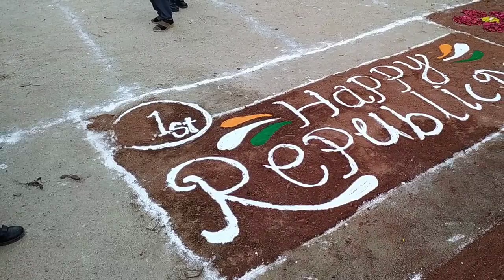Lezim Presenting Girls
The Beggest Festivel in India Indian Republic Day 26 january 2020.In this event Lezim (Girls)." in my school,Zilla Parishad Primary school ,Ijjatgaon/Naigaon/Nanded